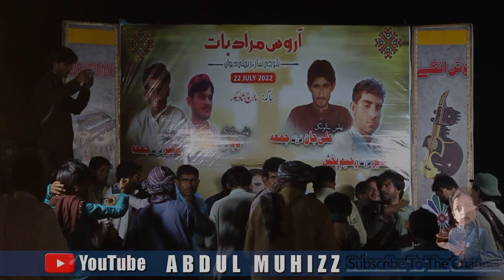Fareed Kharani | New Balochi Song 2022 | Sarger Jane | Mehfil New Song | Abdul Muhizz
Song: Sarger Jane
Singer: Fareed Kharani

Fareed Kharani Mehfil Songs
Balochi Deewan Songs 2022
New Balochi Songs 2022

Fareed Kharani Mehfil Program 2022

Balochi gana o video a wasta mai channel ha like o share o subscribe bikane ye channel a tahaa ma har waden balochi gana o shahiri o noken dega waden rang upload kanen. shume minnatwar mara har wahd support bikane.